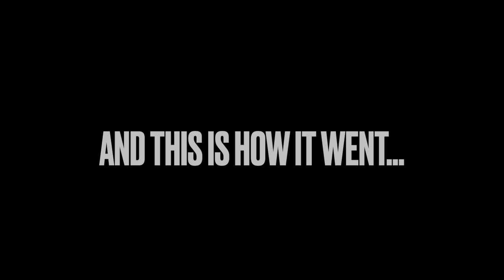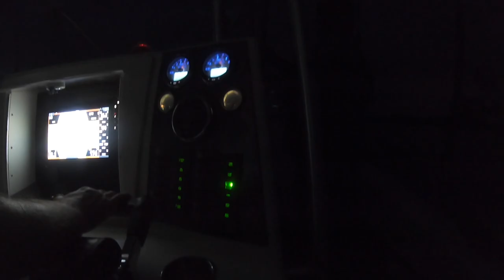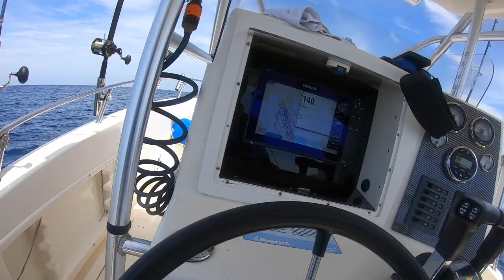Fishing Around Idiots During Red Snapper Season (Boating Accident!)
Today, Logan sets off into the Atlantic Ocean to find the "elusive" red snapper. With a season only 3 days long, people are antsy to go catch these fish. This attracts all boaters some with questionable expertise. Follow along as Logan and his friends set out to go catch some big snapper!

Thanks for checking out Salty Boys Fishing! This is the official account for premier fishing!